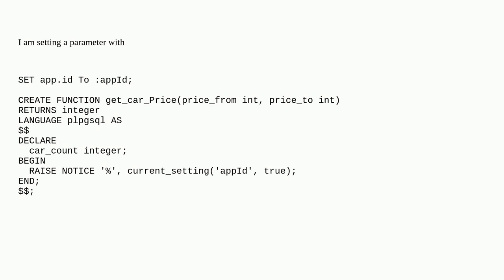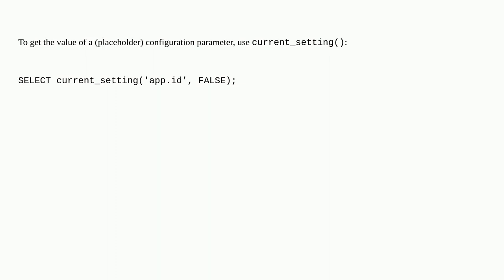Dba: How to get variable value in function PostgreSQL in an SQL statement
How to get variable value in function PostgreSQL in an SQL statement

A special thanks goes out to the awesome community

  postgresql-9.5 postgresql